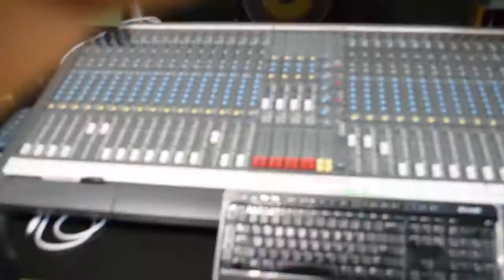JahMalo - Use To This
Clips By: JoeBaxTV.com